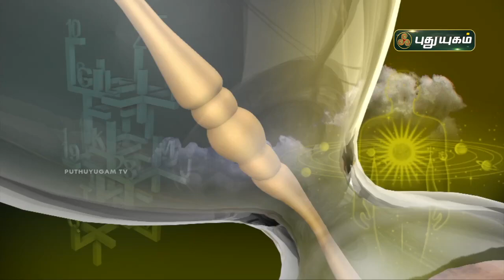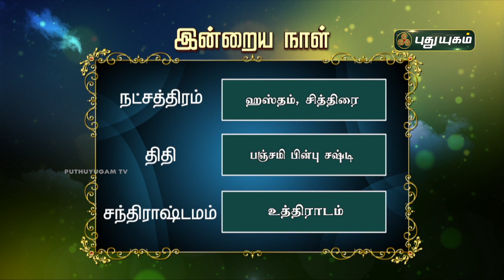Today Rasipalan - 13/08/2021 | Indraya Rasi Palan Tamil | இன்றைய ராசிபலன் | Astrologers Magesh Iyer